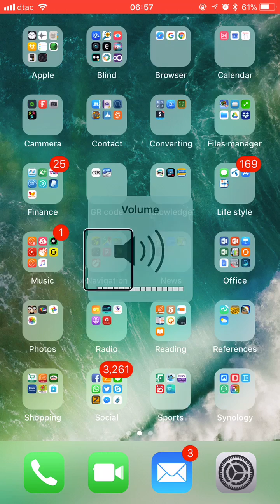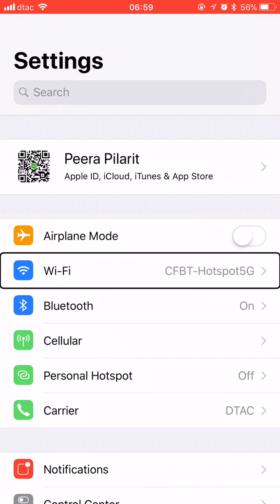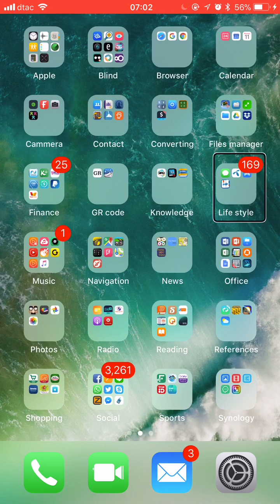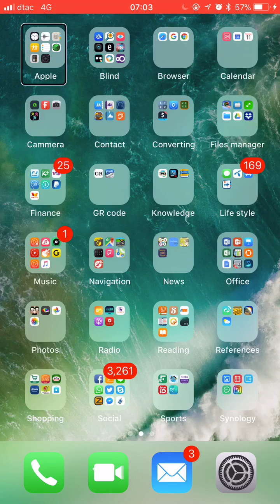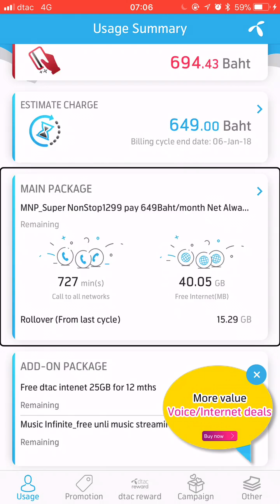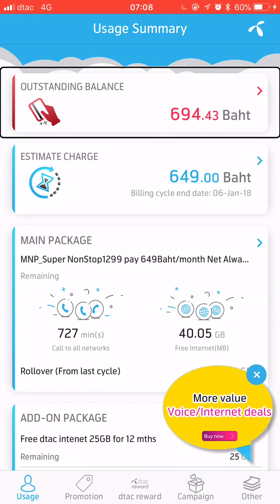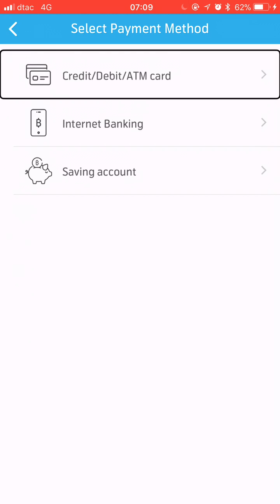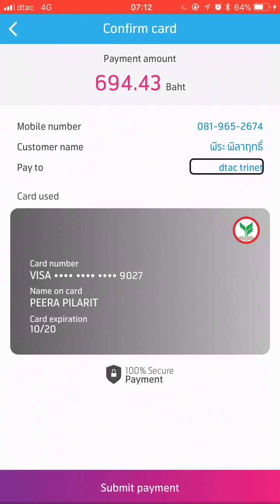การจ่ายค่าโทรศัพท์ DTAC รายเดือนด้วยวิธีง่ายๆด้วยปลายนิ้วกับแอพพลิเคชั่น DTAC, ตอนที่ 1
การใช้งาน iPhone ร่วมกับ voice over by 9P